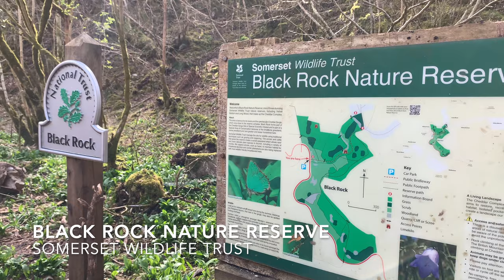Black Rock Nature Reserve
Black Rock Nature Reserve is one of three Somerset Wildlife Trust nature reserves make up the Cheddar Complex, the other two are Velvet Bottom and Long Wood.

Black Rock consists of 183 acres of rough grassland and woodland in a hidden dry limestone valley. The walk is gentle and easy, with clear paths to follow, try to spot the old lime kilns or the abandoned quarry.

There are two circular nature trails to follow in Black Rock Nature Reserve. Both the short trail (1.6 km) and the long trail (2.4 km) are way-marked with numbered stops at points of interest and begin at the reserve entrance. Follow the green marker posts for the short trail and the red marker posts for the long trail. You can easily extend your walk by walking in a circular route through Long Wood, or walk through the linear path of Velvet Bottom Nature Reserve and back again.